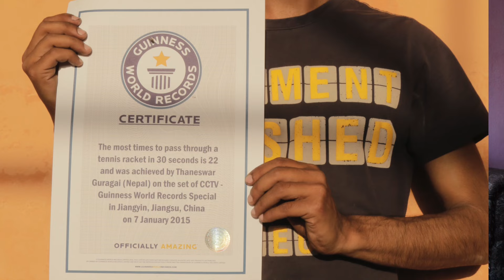Basketball Spinner:14th Guinness World record holder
Thaneshwor Guragai spinning a basketball on a finger, Toe,toothbrush, nose & head etc. He broke more then 14th  Guinness World records set by other.

बिश्वलाई चकित पार्ने एक नेपाली यूवा - थानेश्वर गुरागाई । यो भिडियो हाम्रो एक नेपाली यूवा थानेश्वरलाई सबै नेपालीहरूले प्रशंसा गरून भनी अपलाोड गरिएको छ ।